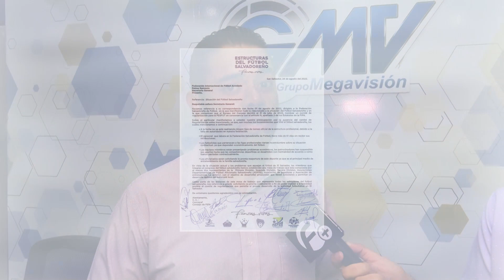💥En nuestro PingPongFanático🏓🤔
Fanático⚽ hablando de la actualidad del fútbol nacional, ¿Servirá la carta de las fuerzas vivas?✒️, Los leemos.⚽💥